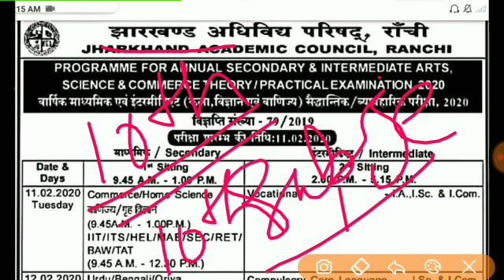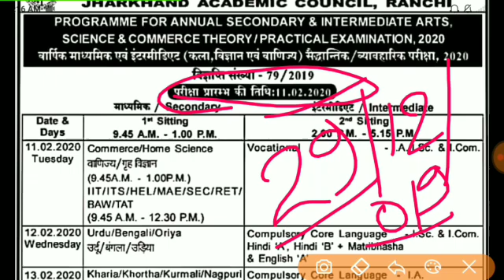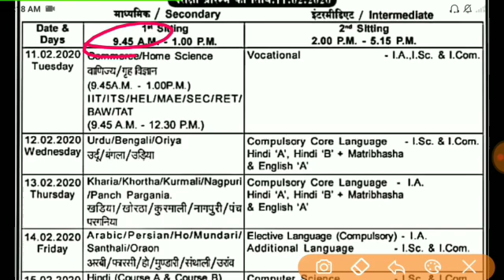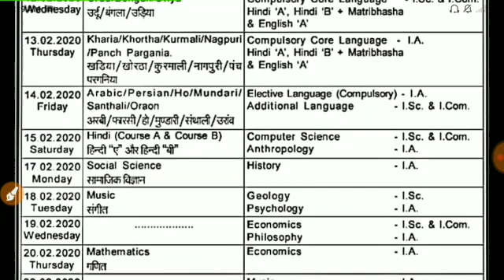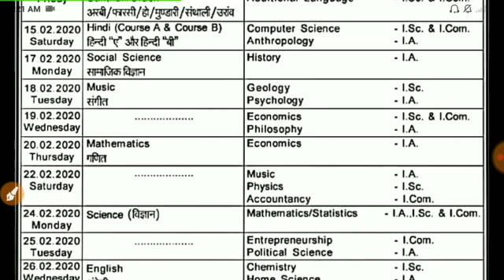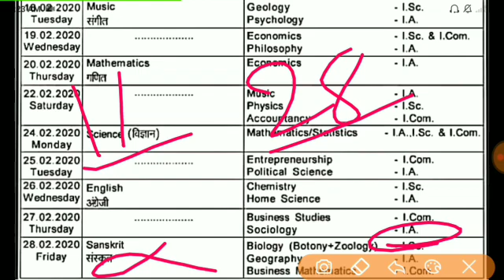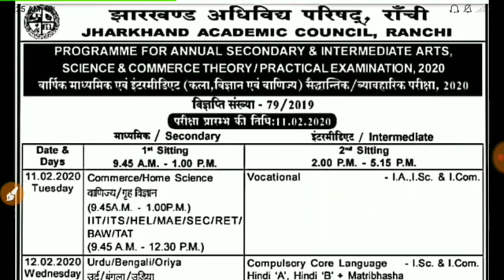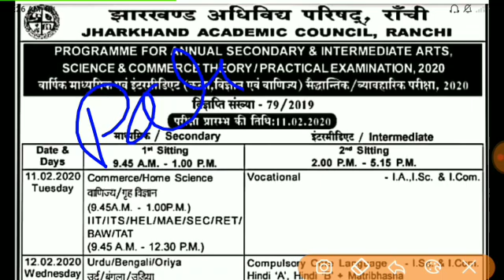Jac 10th 12th Exam Date And Exam Routine || झारखण्ड बोर्ड परीक्षा तिथि | Jac 10th Board Exam Routine